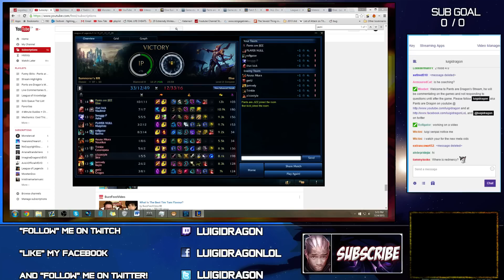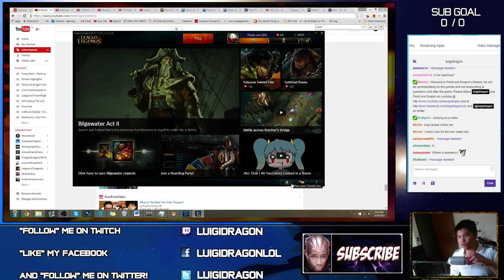✔ Jungle Elise THE NEW OP? - Full Commentary in Diamond 4 ft. Roflgator | League of Legends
Sorry, I was actually trying to get an Elise game on my main challenger account but everyone's banning her and it's super hard to get her, hopefully this game was good enough.

Runes (can be armor per lvl or flat armor)